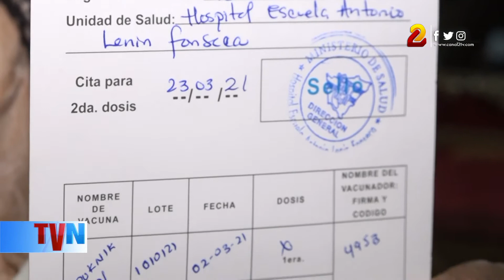Vacunación contra la covid-19 da más tranquilidad a los nicaragüenses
Josefa Reyes de 54 años de edad y habitante del Anexo La Villa en el municipio de Tipitapa, es una de las primeras personas con enfermedades crónicas a la que se le aplicó la vacuna voluntaria SPUTNIK V contra el COVID-19, en el hospital Antonio Lenín Fonseca. Si segunda dosis se le solía 21 días después, es decir el 23 de marzo.